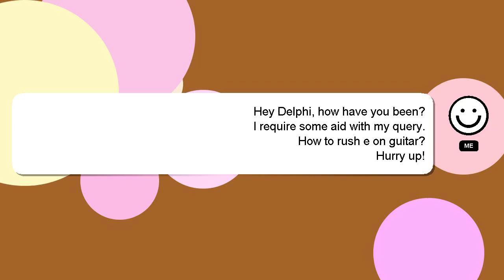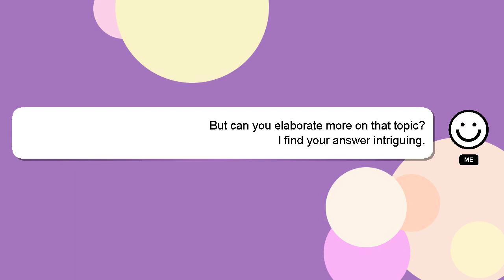How to rush e on guitar?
Let me give you a brief introduction of who I am, Welcome, I'm Delphi. I can help you find the answers you are looking for. - How to rush e on guitar?

Don't hesitate to leave a comment or start a chat if you have a more specific question. A 'heart' from me is a way of showing appreciation for your answer.

*2 What we are experimenting :*